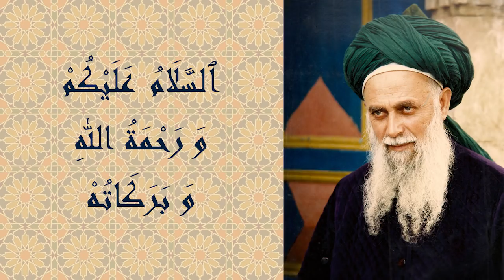The Three Months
In the three holy months, day and night mercy is coming down. Allāh ﷻ granted these months to be an honour for the ummah of Muḥammad ﷺ. Those who respect and are busy worshiping in these months will progress immediately; easily reaching the pleasure of Allāh ﷻ. Who stays away from sin will feel the taste if īmān in his heart. Don’t leave your nights free. Pray and pay attention to the awrād sharīf.